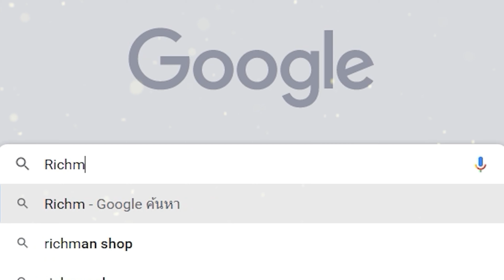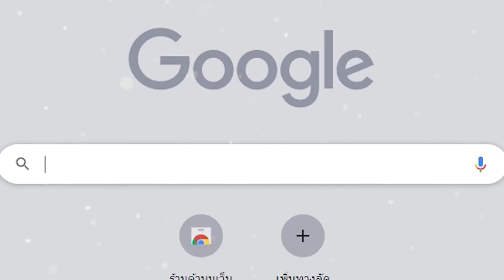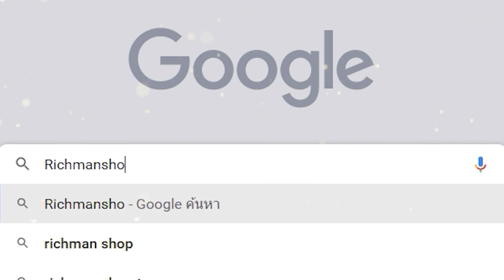Rage of Demon King เกมมือถือแนวจัดทีมต่อสู้อนิเมะดาบพิฆาตอสูรเปิดให้เล่นแล้ว!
⚡ แท็บเล็ตที่ใช้เล่น Samsung Tab S8